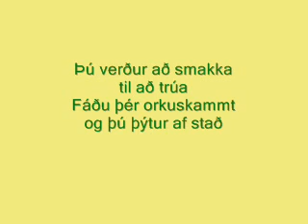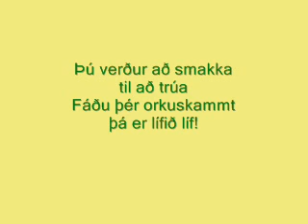Orkuskammtur(Energy)- LazyTown icelandic songs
Lyrics and songs from Lazytownepisodestwo